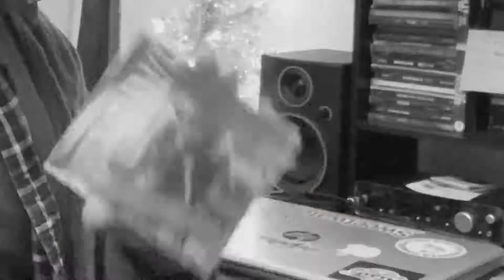Five Finger Death Punch - Let This Go | Derreck Learns a Riff | Episode 2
EPISODE TWO! but unfortunately its a FFDP song. One that i don't even like. And lets be honest neither do you. I do however say SOME good things. This was a little changeling as this isn't normally how i learn riffs so... how did i do? There was only one other cover of this song that is seven years old and i used it to learn the verse riff. i will tag his video below and the original audio. My real covers and all episodes of "derreck Learns a Riff".